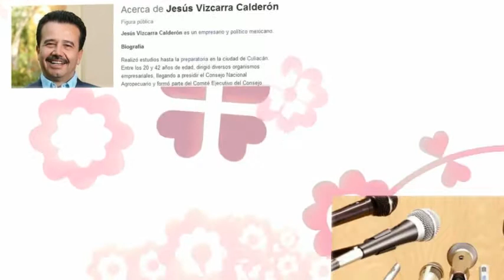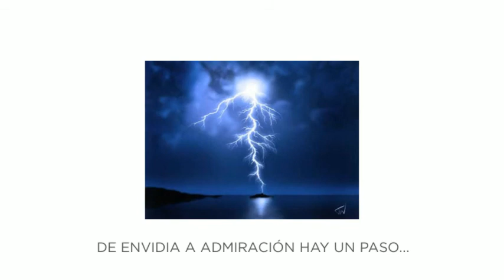L@s Pretens@s... En Sinaloa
En el mágico mundo de la política sinaloense, se aproximan 2015 y 2016, ¿Quién sucede a Mario López Valdez en la gubernatura?... Aquí un video con el mayor de los respetos y Animo Jocanti, precisamente hecho y producido por Jocanti, nuestro humorista sinaloense. ¿Quiénes faltan?...